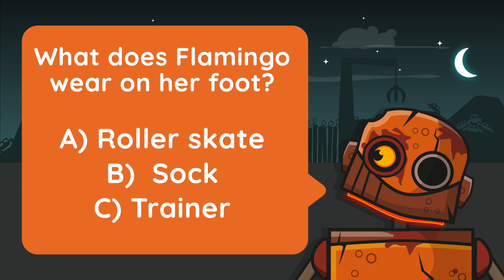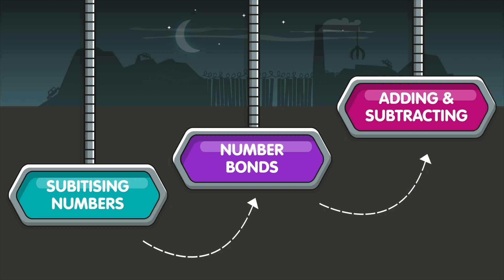Flamingo and the Raft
A story about resilience and rebounding from mistakes.

When Flamingo grows tired of getting cold legs in the Scrapheap lake, she realises she needs a raft! But building a raft is harder than she realises, and it’s not all plain sailing…

At Maths Circle, our core purpose is to make children feel confident with maths.

We’ve created these audio stories and accompanying activities, all centred around the theme of growth mindset and resilience, to inspire confidence not just in maths, but in all areas of development.

NumBots is an award-winning maths learning platform that helps children achieve the “triple win” of understanding, recall and fluency in mental addition and subtraction.